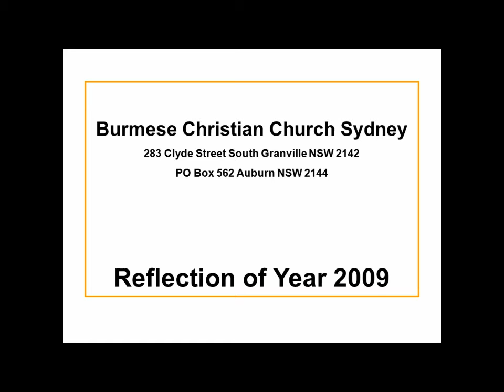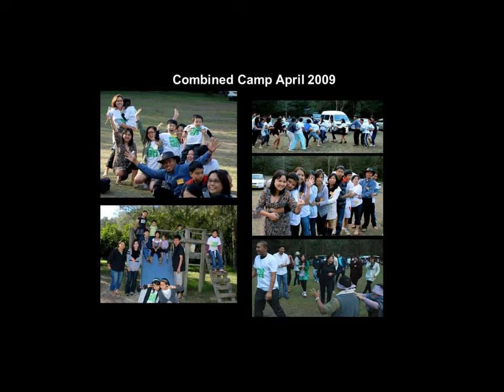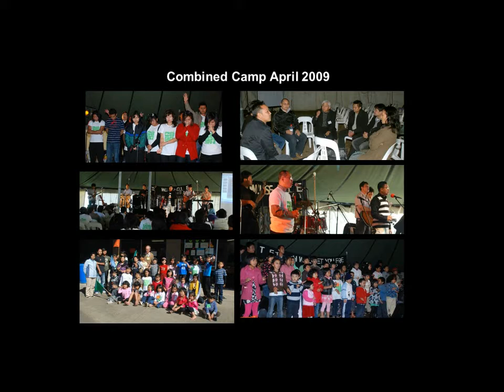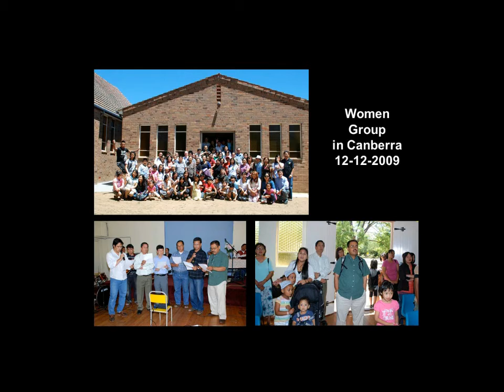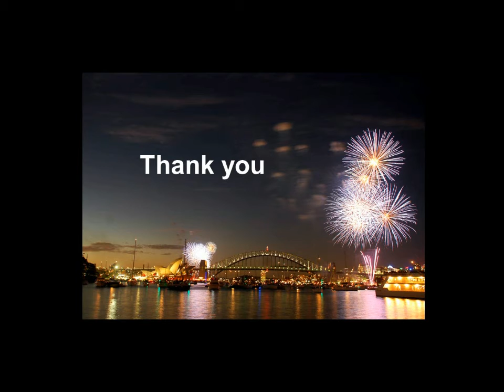Reflection of Year 2009